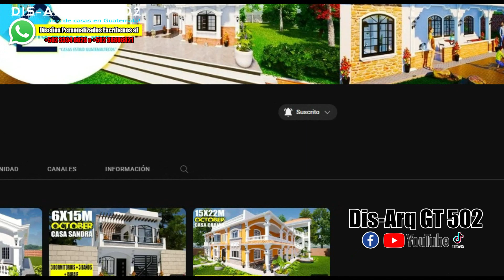✅Diseño de Casa con 3 arcos | Como construir una casa estilo guatemalteco | Diseño de Casa 12 x 15 M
👋Hola, ¡¡Espero que te guste este diseño para nuestro cliente Anderson de Guatemala!!

✅GARAJE, CORREDOR, SALA, COMEDOR, COCINA, LAVANDERÍA, 3 DORMITORIOS Y 2 SERVICIOS DE BAÑO UNO DE USO PRIVADO Y EL OTRO DE USO COMPARTIDO

✅Diseños Personalizados o comprar Planos de modelos de casas escribenos  Aqui: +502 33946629 o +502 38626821

✅¡Vamos por los 50 Mil Suscriptores!